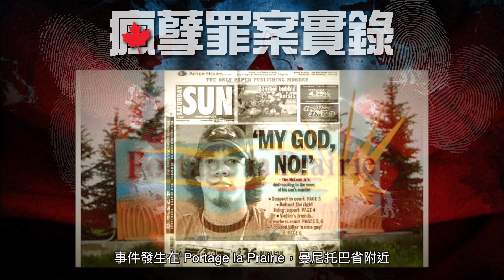加拿大曼尼托巴省，中國大陸移民李偉光灰狗巴士上殘殺無辜乘客，斬頭食人案發過程時間表